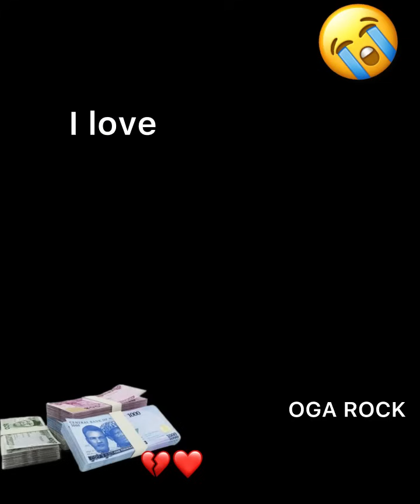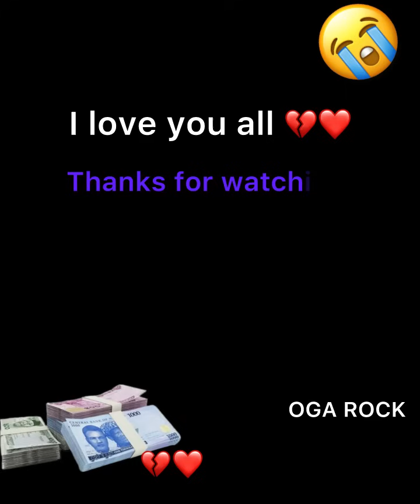A SIMPLE ACT OF KINDNESS THAT WILL MAKE YOU CRY 😭❤️ SO EMOTIONAL/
I finally found a woman who has a heart of gold 😢😢